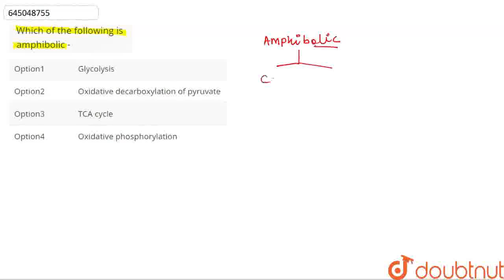Which of the following is amphibolic - | CLASS 12 | RESPIRATION IN PLANTS | BIOLOGY | Doubtnut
Which of the following is amphibolic -
Class: 12
Subject: BIOLOGY
Chapter: RESPIRATION IN PLANTS
Board:NEET

👉 Have Any Query? Ask Us.